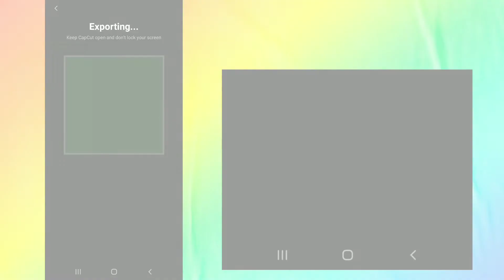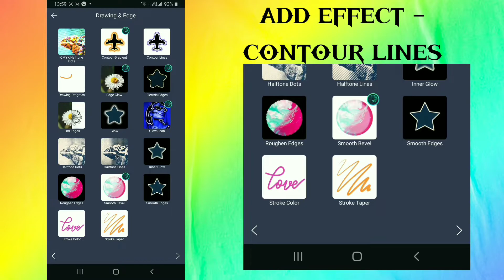AURA EFFECT LIKE SOORIM (ALIGHT MOTION x CAPCUT)